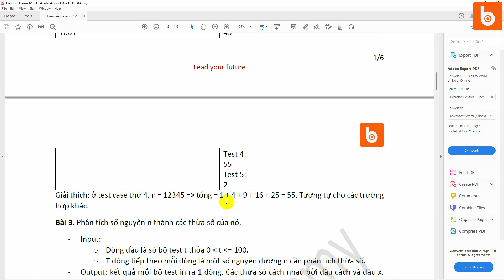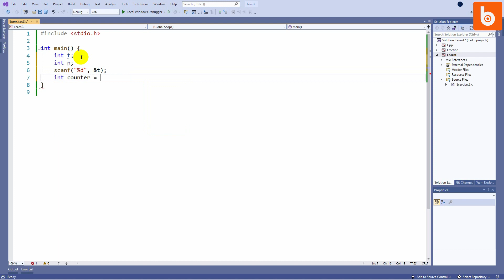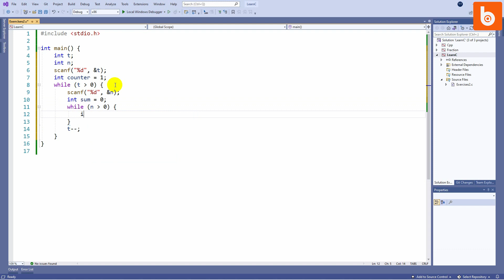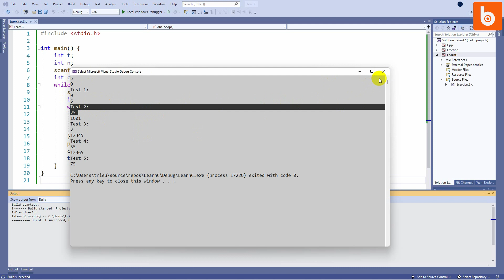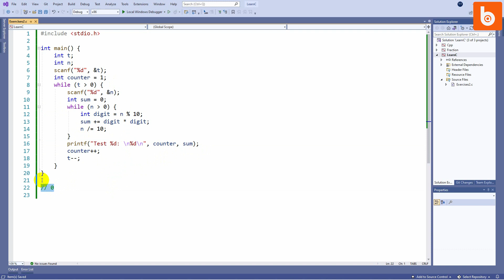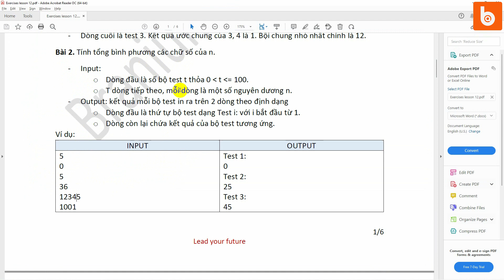C - Bài tập: Tính tổng bình phương các chữ số của n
Tính tổng các chữ số của số nguyên dương n cho trước.